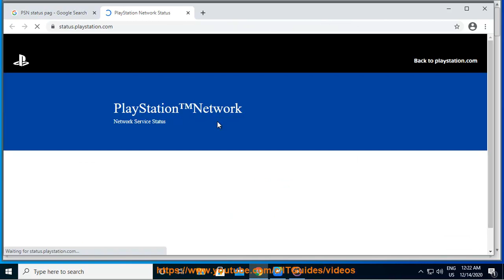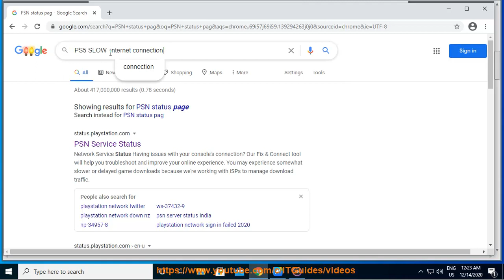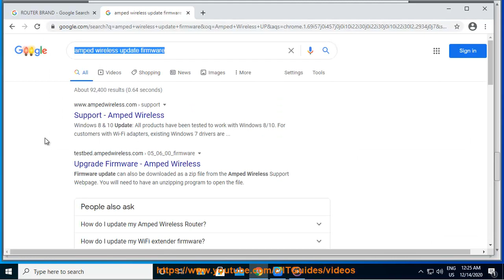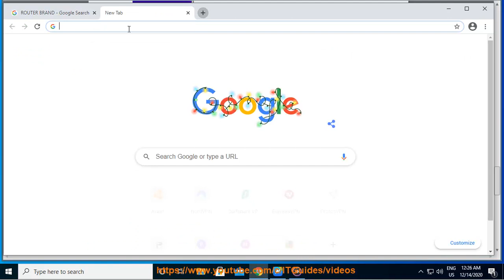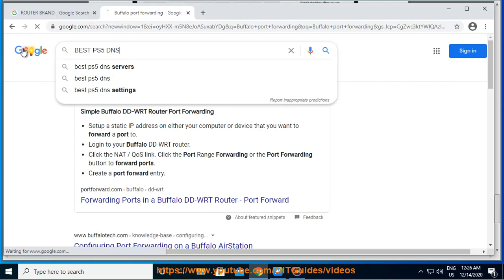Fix PS5 Error NW-102633-5! NP-103047-5? (2023 Updated)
Here's how to Fix PS5 Error NW-102633-5.

PS5 Error NW-102633-5 means that you are unable to connect to the server. This could be due to a server issue, a network issue, or a PS5 issue. Here are some possible solutions to fix this error¹²:

- Check the [PSN status page] to see if there is any server failure or maintenance going on.
- Restart your PS5 and connect to the Internet using a wired connection as much as possible. And configure the network settings again.
- If using a wireless connection, review your installation location and bring the PS5 closer to your router if possible. You can also try moving any obstacles that may disrupt the connection.
- Turn off your router and modem, and wait at least 5 minutes before turning them back on.
- Update your router's firmware. (For more information on how to update, please contact your router manufacturer.)

If the error persists, you can contact [PlayStation Support](^1^) for further assistance.

i. ## Common PS5 Error Codes:

Here is a list of some common error codes you might encounter on your PS5, along with their possible causes and solutions:

**Network and Connection Errors:**

* **CE-108255-1:** Network connection lost.
    * **Solution:** Check your internet connection, restart your console and router, and try again.
* **WS-116518-2:** Internal server error.
    * **Solution:** Wait for the server issue to be resolved. You can check the PlayStation Network status page for updates.
* **NP-103047-5:** Cannot connect to the server.
* **NW-102312-7:** DNS server error.
    * **Solution:** Check your internet connection, configure your DNS settings manually, or use a different DNS server.
* **NW-102244-8:** Cannot connect to the server (timed out).

**Game and Application Errors:**

* **CE-107857-8:** Cannot start the application.
    * **Solution:** Update the game or application, reinstall it, or rebuild your PS5 database.
* **CE-108255-1:** Game data corrupted.
    * **Solution:** Delete and reinstall the game, or check for corrupted save files.
* **NP-102905-7:** Content license cannot be verified.
    * **Solution:** Restore licenses, sign out and back into your PSN account, or contact PlayStation support.
* **NP-102438-0:** Cannot download content.
    * **Solution:** Check your internet connection, free up storage space, and try again.
* **CE-107882-6:** Insufficient storage space.
    * **Solution:** Delete unnecessary data, transfer data to an external storage device, or upgrade your storage capacity.

**System and Hardware Errors:**

* **CE-108262-9:** System error occurred.
    * **Solution:** Restart your PS5, update the system software, or rebuild your PS5 database.
* **SU-42118-6:** System software update error.
    * **Solution:** Restart your PS5, try downloading the update again, or use a different internet connection.
* **CE-105799-1:** PlayStation Network is down.
    * **Solution:** Wait for the network to come back online. You can check the PlayStation Network status page for updates.
* **CE-111747-6:** Could not connect to the DualSense wireless controller.
    * **Solution:** Make sure the controller is charged and within range, restart your PS5 and controller, or try a different controller.

**Note:** This is not an exhaustive list, and other error codes may occur. If you encounter an error code not listed here, you can search for information online or contact PlayStation support for assistance.